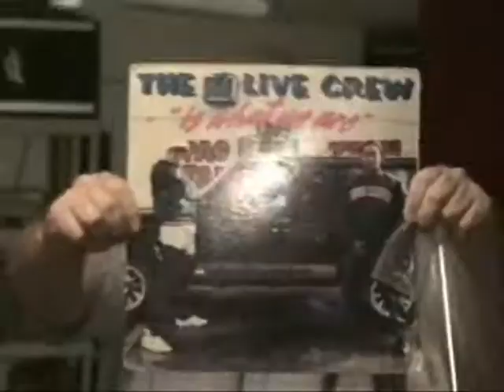SACRED HOOP - Rap Camp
This is a promotional video for Rap Camp, a two week camp in sunny Scottsdale during the Spring where Emcees, DeeJays and Producers can come and create, learn and grow in this Rap Game. All the while being hella on GURP and chasin' the tan muff around! Yeah Boyeee!!!

Sacred Hoop
Lyricist Luke Sick (Palo Alto, CA) and Producer Vrse Murphy (Scottsdale, AZ).

The group has been active for more than 17 years (1994-present).

DJ's: DJ Fondouglas, Raw B, Tricky T, DJ Marz(Latyrx, The Dwarves, Devin the Dude, Bulletproof Scratch Hamsters), and DJ Quest(Prince Paul, Automator, DJ Shadow, Bulletproof Scratch Hamsters).

Matt Kelley(Del, Hieroglyphics, The Coup) mixed/engineered "Sleepover".

Dave Cooley(J Dilla) mixed/engineered "Go Hogwild.

Collabs: Z Trip, The Dwarves / Blag Dhalia, Z man(Hieroglyphics, Moss, One Block Radius, 99TH Dimension),Buckethead, Brain from Primus, Grand Invincible(DJ Eons (Spazz/Gummo Soundtrack)), Rec League, Boac, Topr, Third Sight(Jihad, D styles, Du Funk), Trunk Drank(88 & Brandon B.), Motel Crew(Doug Surreal, Aye Jay artwork) Neila, Laura Weyl / Metagasm, Mack Dawg Productions, Videograss(darrell mathes,mikey leblanc) Thrasher, Playing Mona Lisa, DJ Cue, Featured on Punk'd, Ride Snowboards, Brougham, Pete Sasqwax, Urb next 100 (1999), etc.

"Luke Sick is like an intelligent, pissed-off Beastie Boy. He makes head trips and insecurity fun again." (Slug from Atmosphere, City Pages)

@Thehoopmusic (Twitter) @Vrsemurphy (BEATS FOR SALE)

Sacred Hoop Hip Hop (Facebook)

Coffins in The Foyer (Or The Lodge), Go Hogwild outtakes (2011)